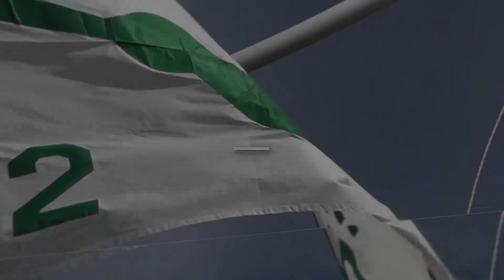2021 US Snipe Nationals - Friday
The second day of the Nationals was picture perfect as the fleet of over 50 Snipes navigated the big breeze. Raul Rios/Andrea Riefhohl Gonzalez mastered the conditions and sailed to finishes of 3-1-2 to move into first place on Day 2 of the U.S. Snipe National Championship. …